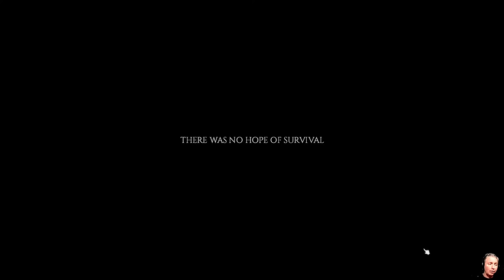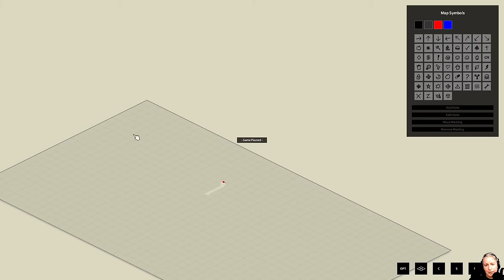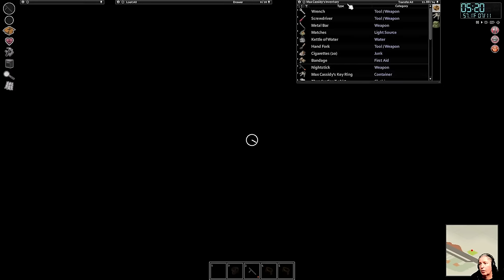Project Zomboid ep1 | Exploring the Stand Alone Arizona Map Mod Airbus Scenario | Lightly Modded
Tips? Not necessary but always appreciated!

I announce whenever I'm about to go live with a link (plus, it's where the cool kids hang)

Believe it or not, I do play other video games - Join Drunk's Steam Reviews (curator) I also have a steam group I maintain as well